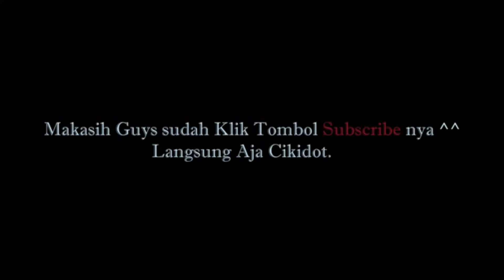REVIEWS NEW GAME BEAT PARTY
hallo guys disini aku akan reviews game beat party. yang dimana game ini baru baru aja ada. tentang game ini server atau pemainnya gabungan. ada dari pemain indo ada juga pemain di luar indo. game ini sudah di buat menggunakan bahasa inggris juga. untuk mengenai lagu di game ini. ada lagu indonesia, inggris, anime dan india untuk kostumnya kalian bisa tinggal perhatikan isi video ini guys..

hello guys here i will review the beat party game. which is where this game is new. about this game server or players combined. there are players from Indonesia there are also players outside Indonesia. This game has been made in English as well. to about the song in this game. there are Indonesian, English, anime and Indian songs for the costumes, you can just pay attention to the contents of this video guys..